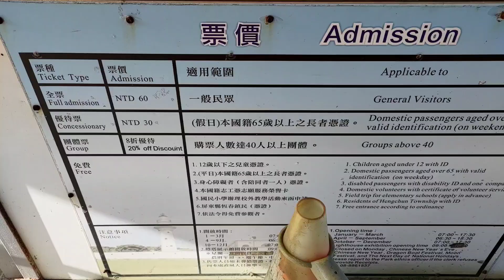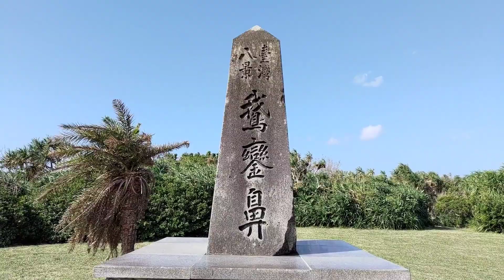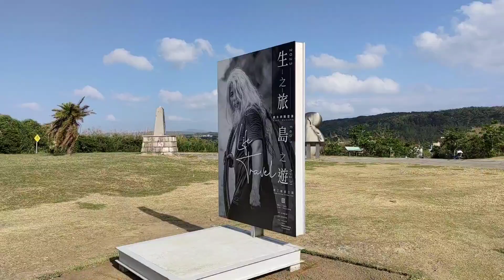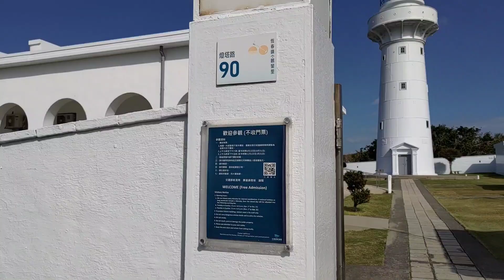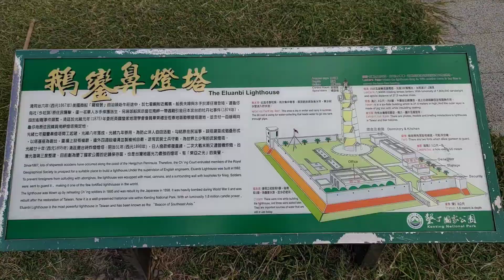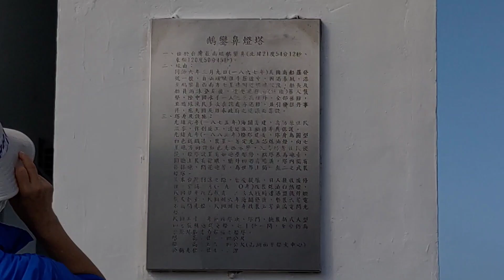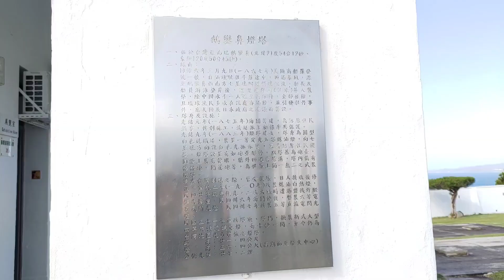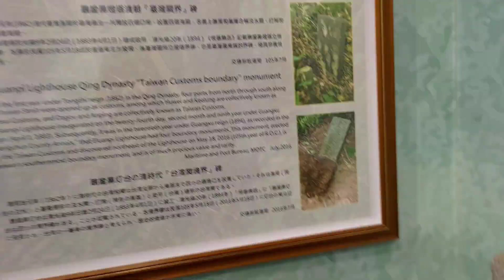鵝鑾鼻燈塔，2023年11月25日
鵝鑾鼻燈塔，台灣最南端燈塔。東西南北燈塔都蒐集到惹。